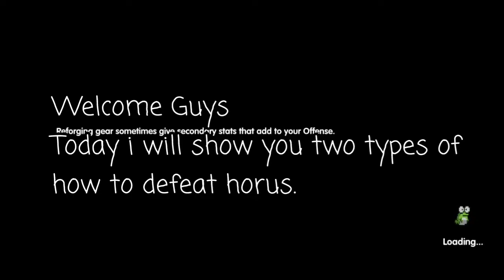My Heroes Sea: Tutorial 2 Ways To Defeat Horus Boss| The Legit Way And Easy Way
Free Redeem Codes:
U6KEXH27WG4
DTY2AP57P3U
97BUYAQQ3NV
AF6XC5BBJW8
BQXUU8W4R57
MKYA5FPKDHU

My Heroes Sea
ninja
warrior
ranger
archer
priest
cleric
Ninja skill build
Warrior skill build
Ranger skill build
archer skill build
priest skill build
cleric skill build
my heroes gameplay
My heroes how to top up
My heroes how to get ninja class for free
Free
Redeem codes
Myheroes new update
My heroes upcoming class